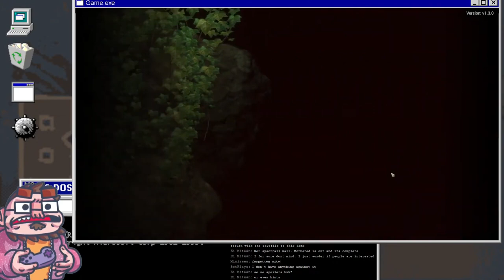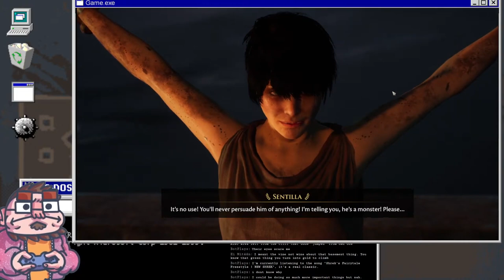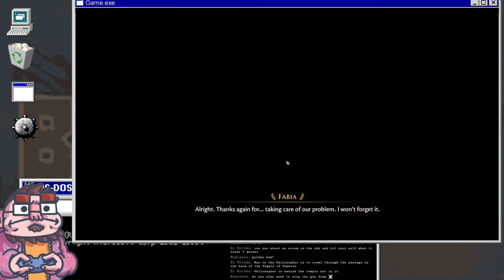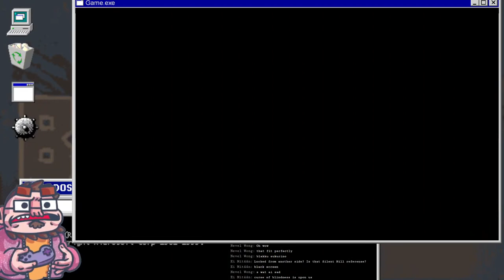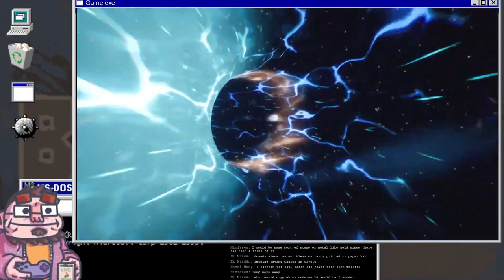Forgotten City - 03